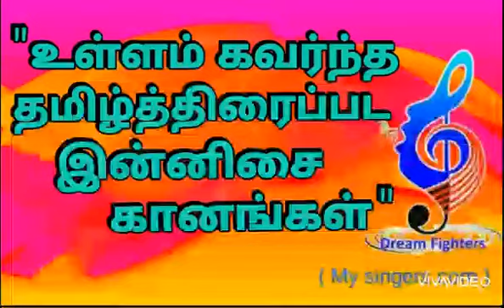Meera ,Katrinile, M S Subbulakshmi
Melodoes voice